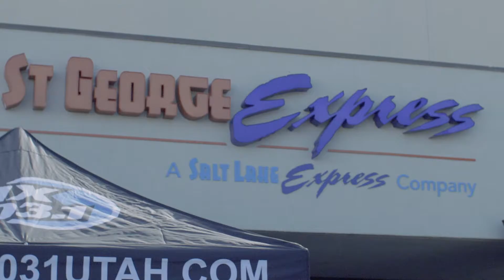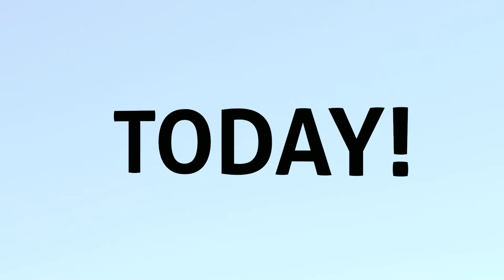St. George Express Grand Opening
St. George Express is now open to all people wanting to travel anywhere from Great falls, Montana to Las Vegas and everywhere in between!